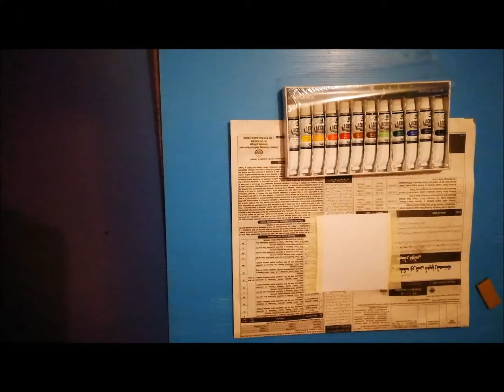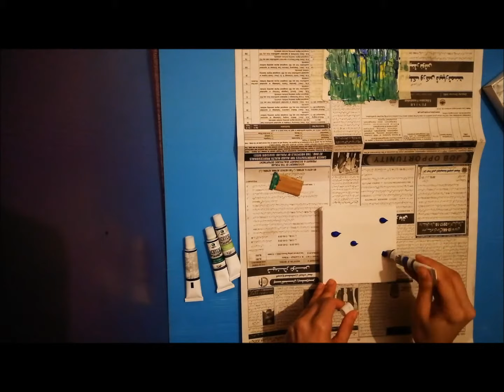Abstract Painting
This is my first attempt with acrylic paints which is why i have tried the painting on a piece of card first then on the canvas.

This is one of the techniques i saw in this video from the channel: "Teela Cunnigham".

Materials used:
- Piece of card stock
- Card board
- Canvas
- Paints (blue, yellow and two shades of green )

Edited on:
Movie Maker